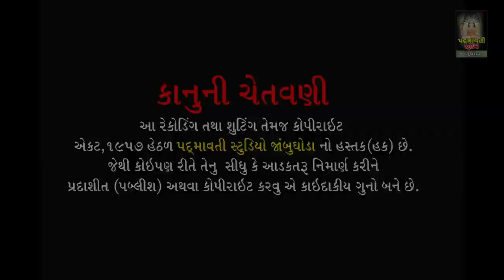Are Marag Nathi Jova Kabir ll Dipak Pavaghadiya ll Jambushar , Devghadbaria, Dahod ll 2019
Bhajn Aaradhak :- Dipak Pavagadhiya
Benjo:- kaushik Halol
Tabala:-Vijay Jambughoda
Manjira:-Sonu Jetpuriya
Sound:- Kabirkrupa Sound Simliya
Video By:- Sandip Baria
Editing:- Sandip Baria
Padmavati Studio Jambghoda